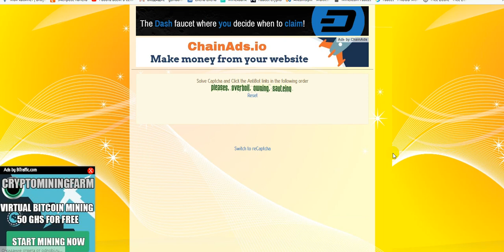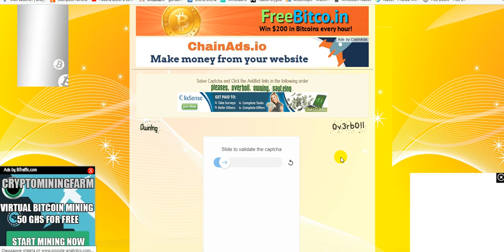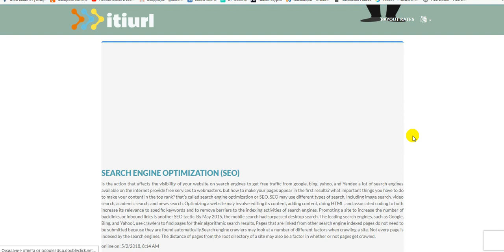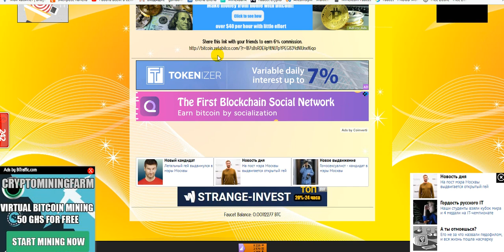BTC кран ZetaBitco 34 сат. = 30 мин. на фаусетхаб.